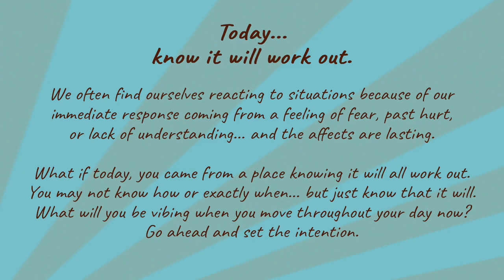Today, know that it will all work out